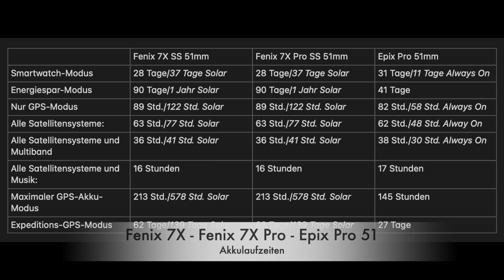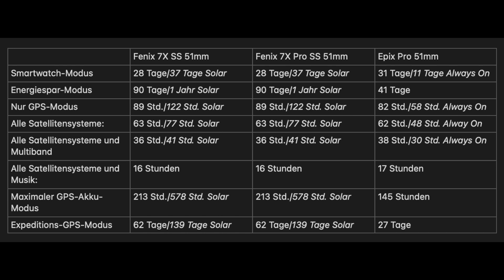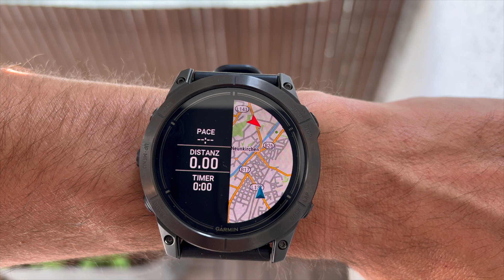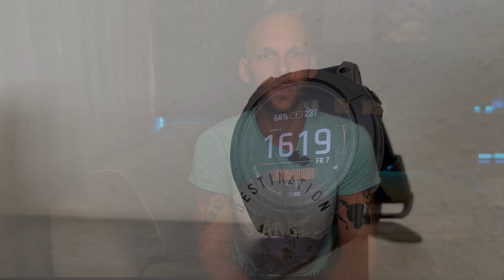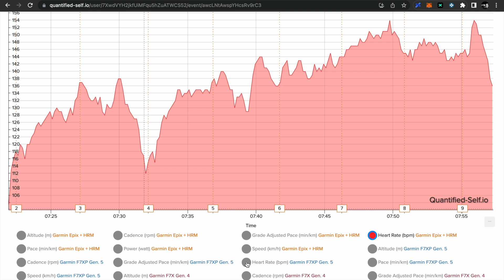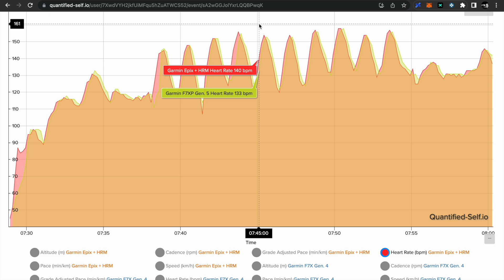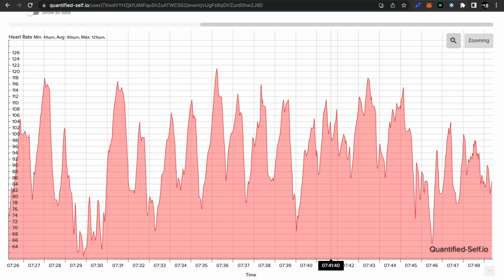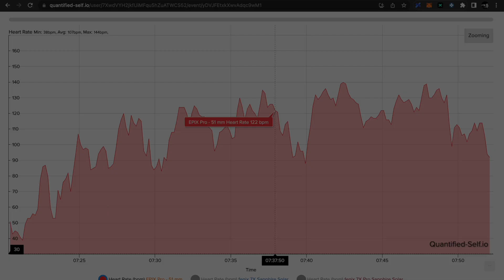Fenix 7X vs Fenix 7X Pro vs Epix Pro: Duell der Superuhren/Wie gut ist der neue optische Pulsmesser?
In diesem Video erklär ich euch die Unterschiede der drei Uhren, vergleiche den neuen optischen Herzfrequenzmesser mit der Vorgängergeneration und sag euch bei welcher Uhr man das meiste für sein Geld bekommt.

00:00 Einleitung
01:16 Optische Merkmale/Unterschiede
05:33 Akklaufzeiten
07:07 Softwareunterschiede
10:24 Elevate Gen. 4 vs Gen. 5
15:05 Fazit